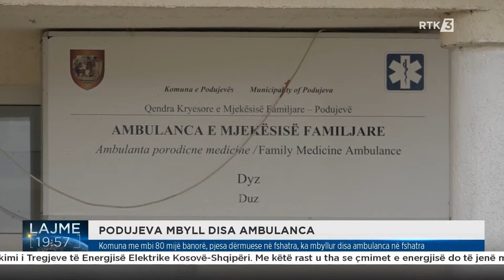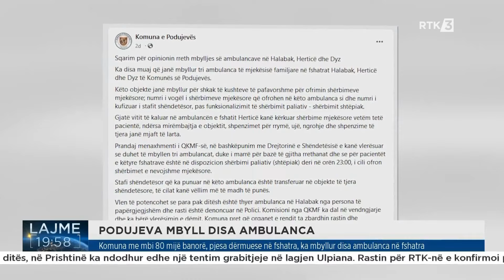Komuna me mbi 80 mijë banorë, pjesa dërmuese në fshatra, ka mbyllur disa ambulanca në fshatra